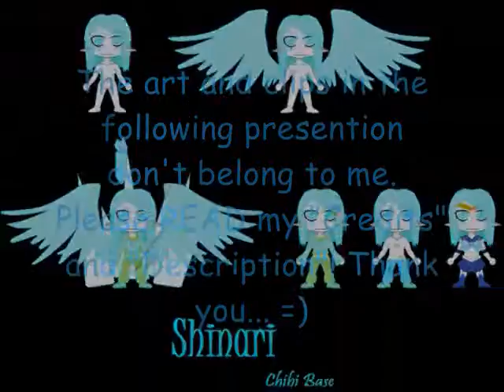To my favoritez!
I tired of Windows Movie Maker. Though, I like messing around with it, anyway. So, here is something I made. It's still pretty cool to me and it's to a few of my favorite anime characters. Enjoy. =)

Song: Prayer
By: Disturbed
Animez: Hellsing, Black Lagoon, and Kuroshitsuji. I have more favorites I left out. But made this quiet bit ago..so...yeah...
Characters: Rip, Integra, Alucard, Balalaika, Swayer, Shenhua, Lotten, Roberta, Grell, Undertaker, and Hansel and Gretal.
Anime Creaters: Kohta Hirano, Rei Hiroe, Yana Toboso!
Artist Of Art "IN TRIBUTE": Digimitsu, Solid&ETC, and pu-sama! Not sure for the rest, but they do deserve there credits. So, if you see your own or recognize anyones art work. I sure would be happy to give you/them their credits. =D

NOTHING BELONGS TO ME! I ONLY PRESENTED THEM MY WAY! Btw the art at the begining is mine. If you didn't know.